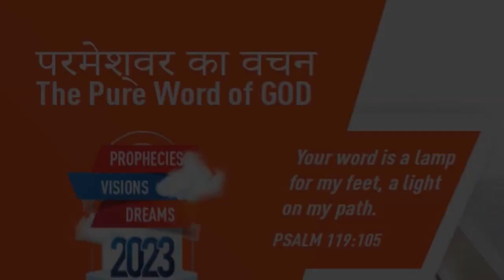"JESUS IS ABLE TO FULLY SAVE ALL WHO COME TO FATHER GOD THROUGH HIM" | Hindi | 29-APR-2023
Language : Hindi
Verse : इब्रानियों 7 (Hebrews 7)

25. इसी लिये जो उसके द्वारा परमेश्वर के पास आते हैं, वह उन का पूरा पूरा उद्धार कर सकता है, क्योंकि वह उन के लिये बिनती करने को सर्वदा जीवित है॥

25. Wherefore he is able also to save them to the uttermost that come unto God by him, seeing he ever liveth to make intercession for them.